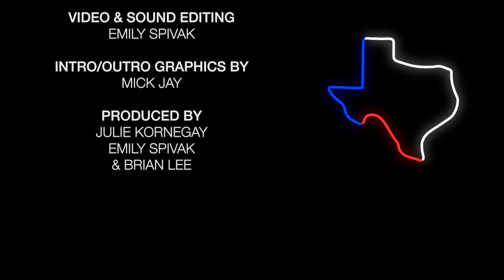Creating Spaces for Open Dialogue: Inside Lonestar's Inclusive Political Club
🍕 Join us for a thought-provoking conversation as Julie and Emily sit down with Rafael Jimenez and Kyahn Mata, representatives from Lonestar Community College's Pizza and Politics Club. In this enlightening discussion, we delve into the origins of the club, exploring why it was created and the pivotal role it plays in fostering open conversations on political matters.

🗣️ Discover how Rafael and Kyahn are working diligently to establish a safe space where diverse opinions are not only welcomed but encouraged. The Pizza and Politics Club at Lonestar aims to bridge gaps across the political spectrum, providing an inclusive platform for students and the community to share their perspectives.

🌐 The conversation goes beyond the club's inception, delving into why having such spaces is crucial for individuals and society at large. Rafael and Kyahn shed light on the significance of engaging in political discussions with those who may hold contrasting viewpoints, emphasizing the value of constructive dialogue in today's world.

🔍 Learn about the Pizza and Politics Club's overarching goal – to provide students and the community with a hub for sharing, discussing, and gaining insights into political topics, issues, and events. This dynamic club serves as more than just a meeting ground; it's an arena where knowledge is expanded, awareness is raised, and relationships are built to foster healthy thinking, information sharing, and debate.

🌟 Be part of this insightful conversation that highlights the positive impact dialogue can have on our society. 🎤🍕

If you're in Montgomery County or a surrounding area, be sure to attend this amazing event featuring Montgomery Co. Chair Brent Veazey and representatives from other parties.

Pizza, Politics and Public Policy: A talk on Ideologies

As always, feel free to drop us a line @FWD_Texas on Twitter or at texas_fwd on Instagram. Thanks for listening.